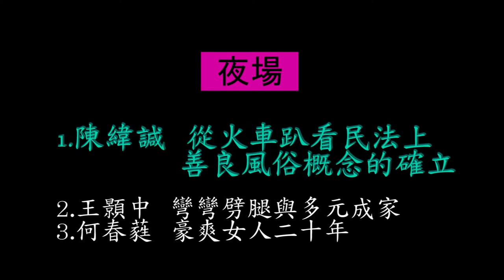20140619 性權會15週年餐會-5 陳緯諴 從火車趴看民法上善良風俗概念的確立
這是台灣性別人權協會15周年餐會時舉辦的性權開講，免費為火車性愛趴主辦人蔡先生提供法律變化的陳緯諴律師，針對該案的發展和遭遇的困難提出分析。（攝影：林文玲）